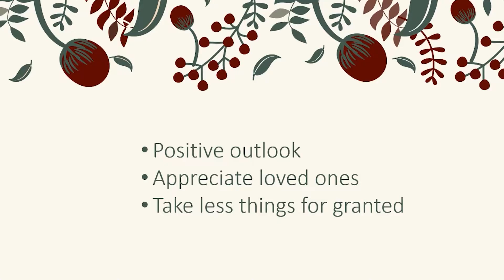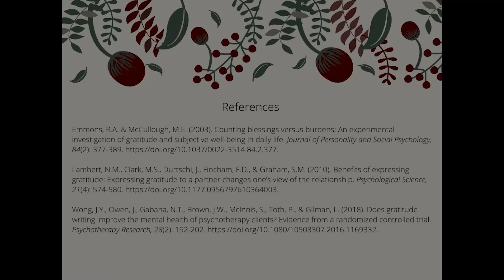The Importance of Gratitude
Learn about the benefits of expressing gratitude in your every day life and how you can start practicing today with a journal or gratitude jar.